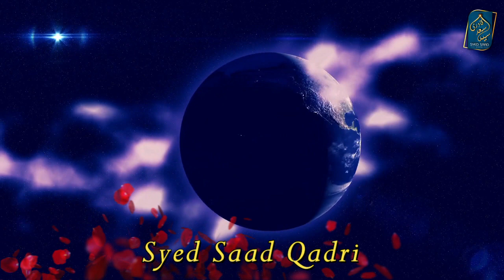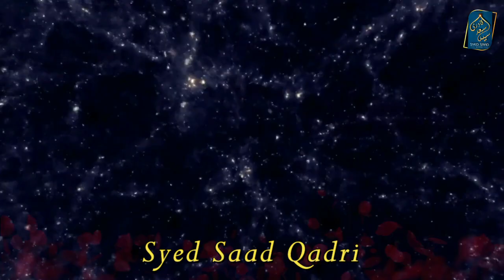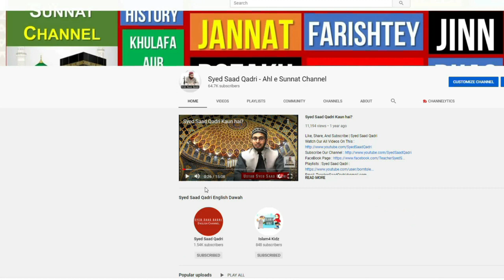Tawheed kya hai? Islami Aqaid | Part 1